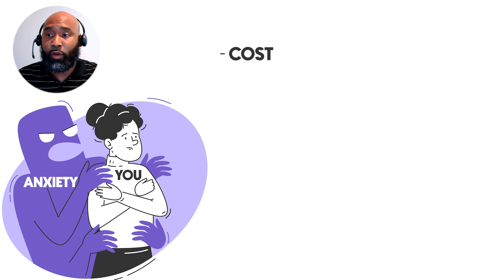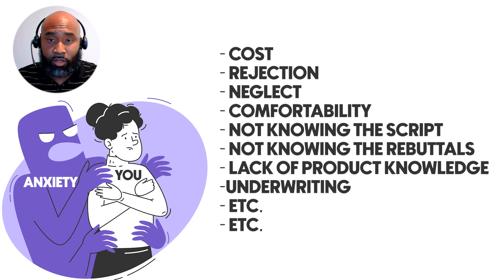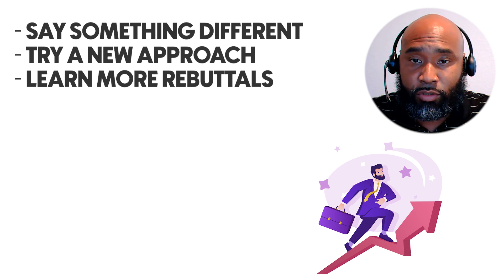HOW TO OVERCOME YOUR FEARS!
National Sales Director, JD Laguerre, talks about two different fears you may be facing in your business. Fear of FAILURE and Fear of SUCCESS!

JD covers how to identify those fears, and most importantly work through them to help you achieve a NON-FEARFUL state of mind!
We partner with independent life insurance agents to grow their TELESALES life insurance business.

DigitalBGA generates the highest quality life insurance leads (TV & Web) for our agent partners and provide the technology to facilitate it all.  It's an incredibly powerful plug & play system that has changed so many lives.

Inc Magazine has named us one of the fastest growing private companies in the nation. We achieved this by building out proprietary technology and combining it with cutting edge marketing.  Agents need a partner with a "research & development" mindset that are committed to investing and taking risks to improve lead quality and technology.  We are committed to seeing independent agents thrive!  Check out what some agents have to say
Our goal with this YouTube channel is to bring you quick, value packed videos to help you sell more life insurance over the phone.